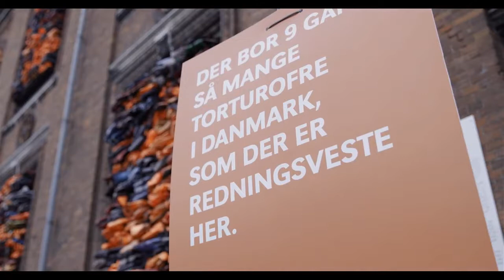30.000 TORTUROFRE I DANMARK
Vil du hjælpe torturofre?
Lige nu bor og lever der over 30.000 torturofre i Danmark.